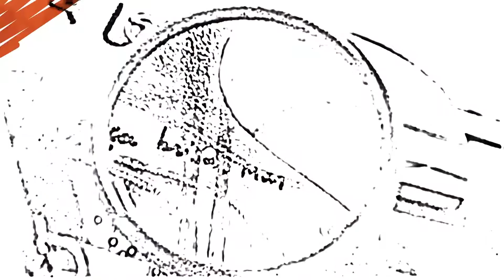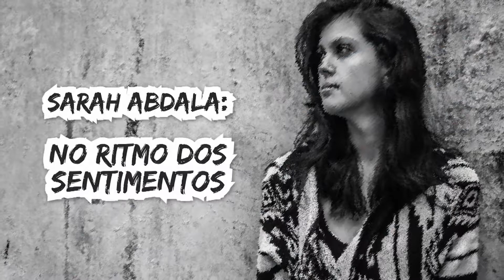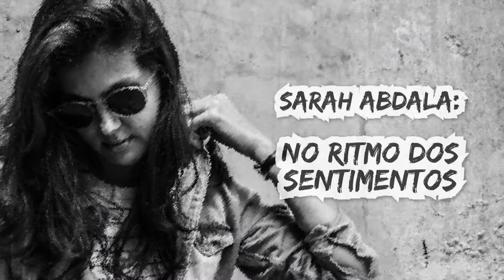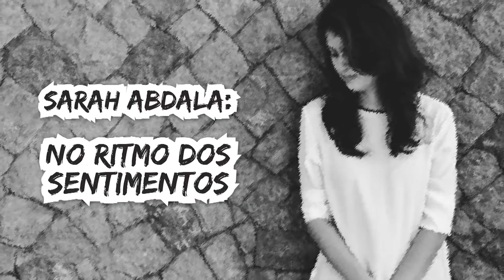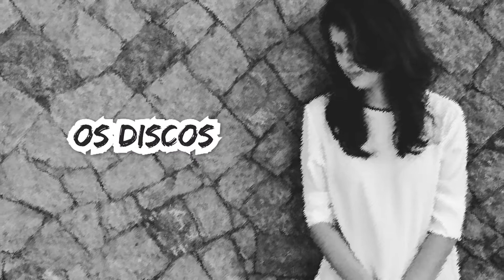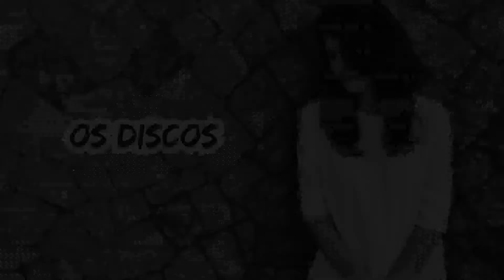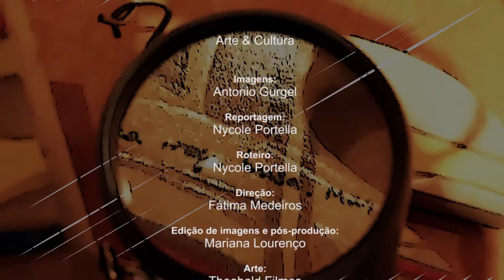Arte & Cultura - Sarah Abdala: No Ritmo dos Sentimentos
A cantora e compositora Sarah Abdala tem sua sonoridade calcada na MPB e no rock alternativo. Goiana, radicada no Rio de Janeiro, ela já participou de festivais de música  como Vaca Amarela e Kizombeat, na Argentina. A virada na carreira aconteceu ao lado do Theremin, projeto que a levou à vitória do reality show musical Geléia do Rock, do canal Multishow/Globosat, em 2011.